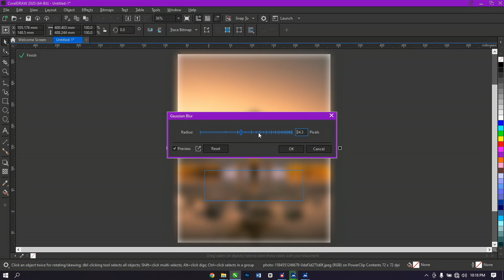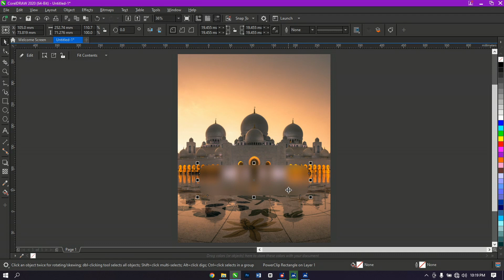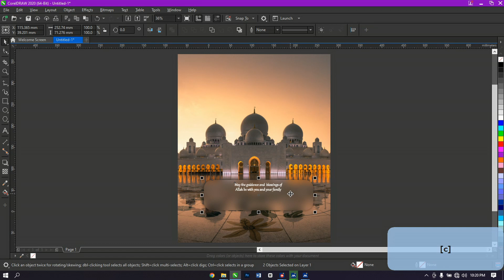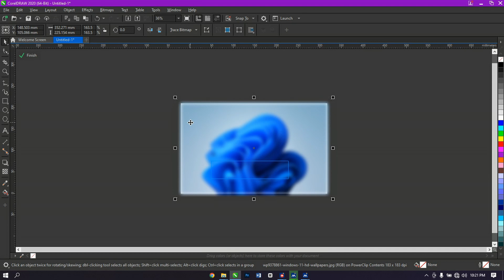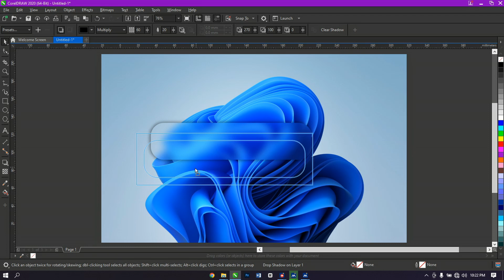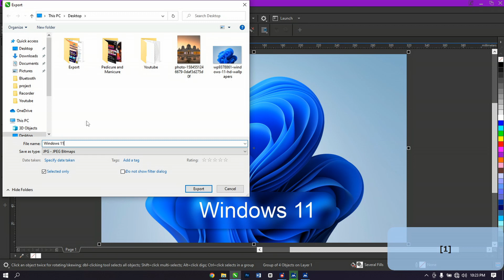Check out the fastest way to create water transparency on an image